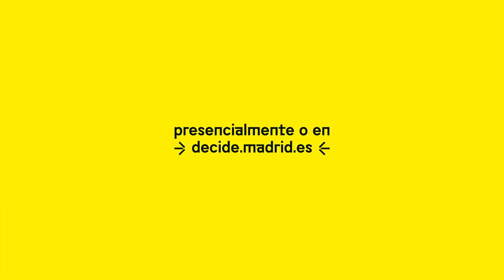El proyecto de Iván para los Presupuestos Participativos de Madrid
Campaña de Presupuestos Participativos 2021 del Ayuntamiento de Madrid.
Tienes 50 M€ para decidir en qué invertirlos.

Si tienes una idea para mejorar Madrid, presenta tu proyecto desde el 20 de septiembre al 20 de octubre de 2021 en decide.madrid.es/presupuestos